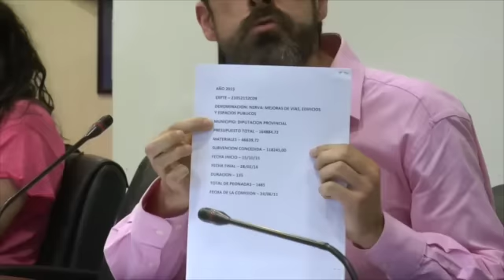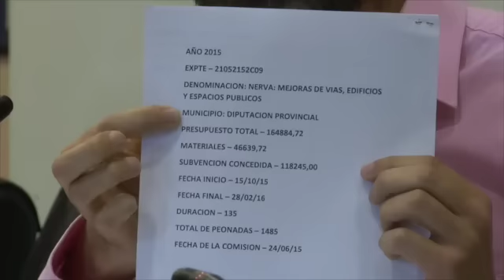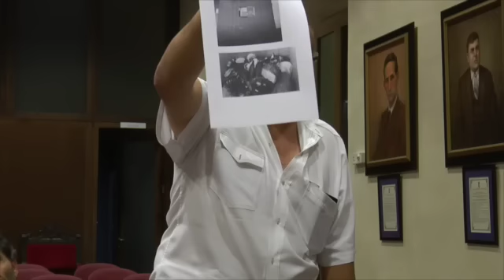Pleno ordinario Ayto. de Nerva, 26 de mayo de 2016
Grabación de Onda Minera RTV Nerva del Pleno Ordinario celebrado en el Ayuntamiento de Nerva el jueves 26 de mayo de 2016